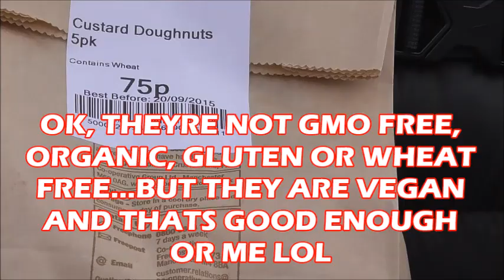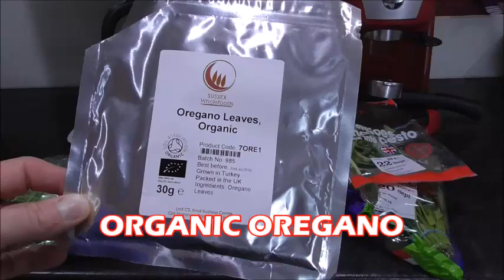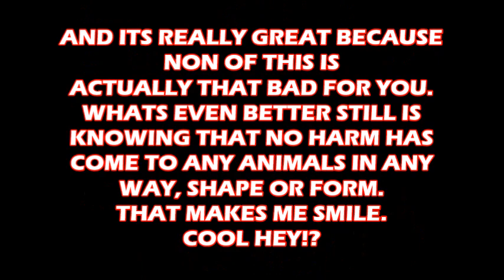POTU TV EPI 17 DONUTS, PIZZA & ICE CREAM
Welcome folks to Powers of the Universe TV. In this episode I have a few vegan treats on my once every two weeks day off diet.
We hunt for vegan donuts. Josie shows you some serious kitchen talent and you get to see how you can eat vegan, gmo free, gluten free etc without killing any animals whatsoever.